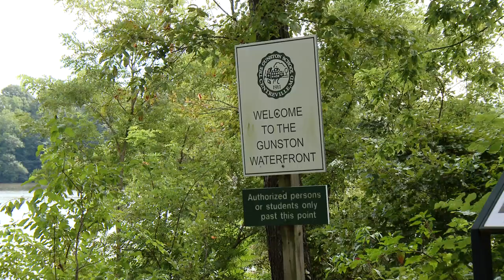Gunston Embarkation 2020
The Gunston School's 2020 Embarkation ceremony, watch the video to see the journey all new Gunston students and staff get to have on there first day